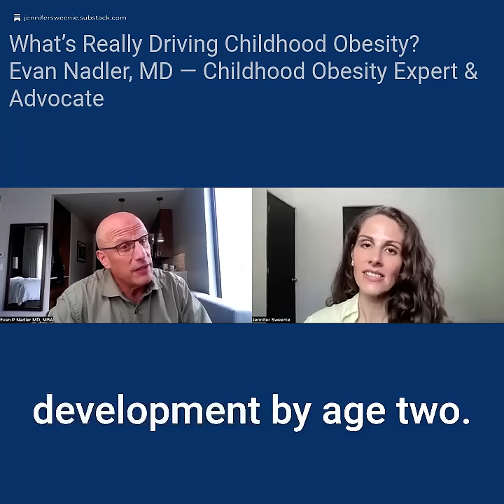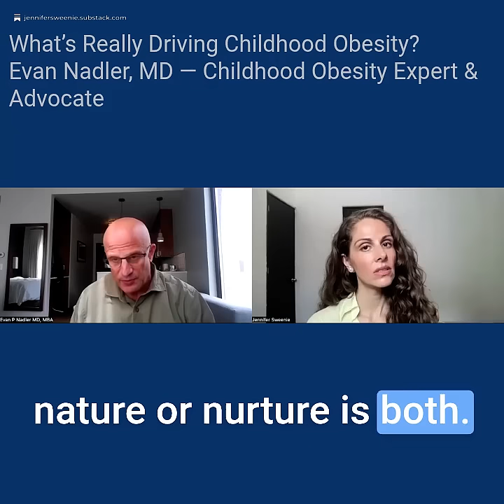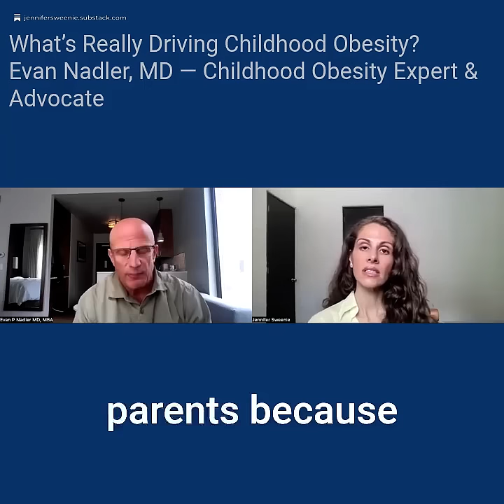Is Childhood Obesity Set Before Birth?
In this series, a pediatric obesity expert challenges common assumptions and explores why the roots may begin before birth.